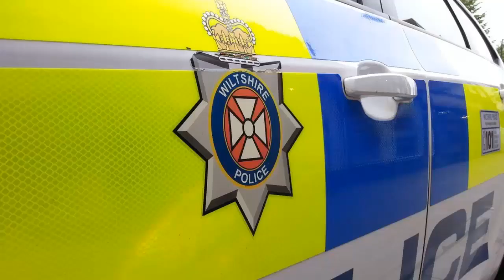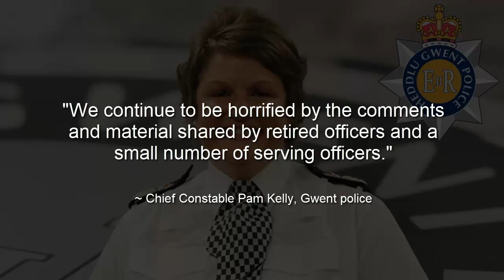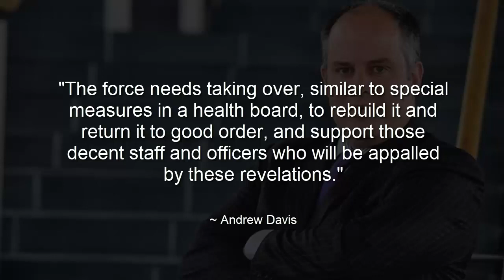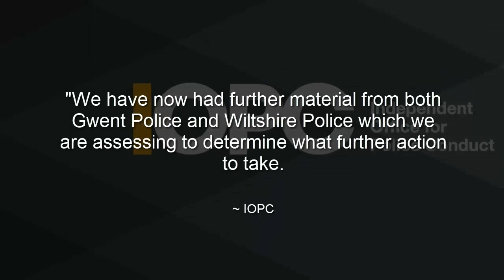Senedd leader has no confidence in Gwent police chief Pam Kelly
Gwent police
Gwent constabulary
Chief constable
Pam Kelly
complaints
investigation